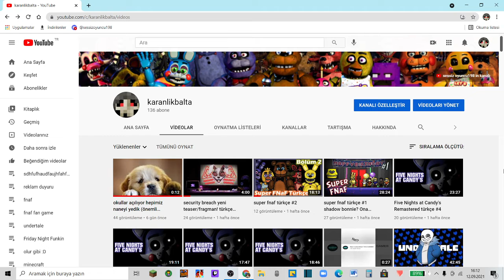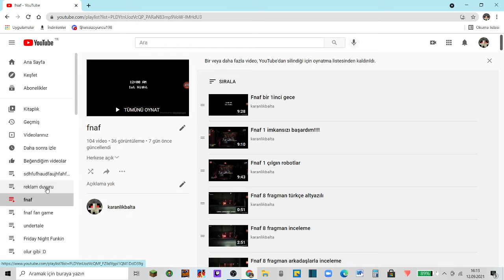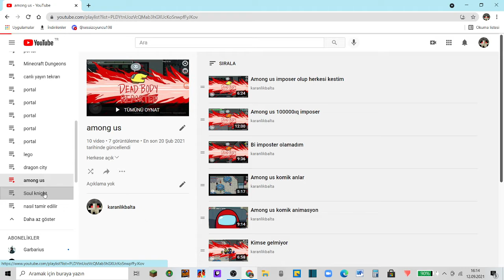1.yıl özel vidyo!